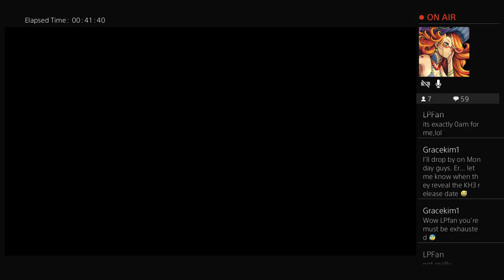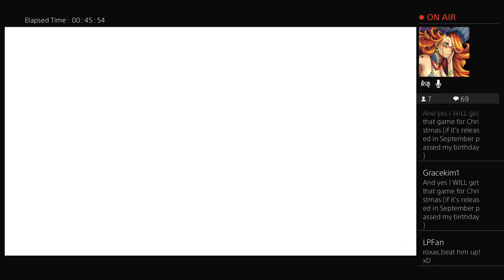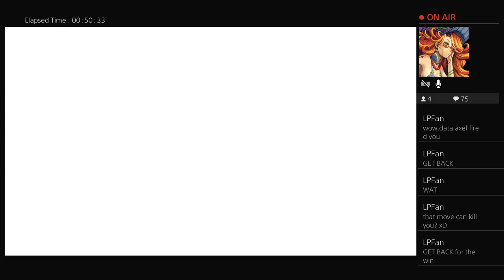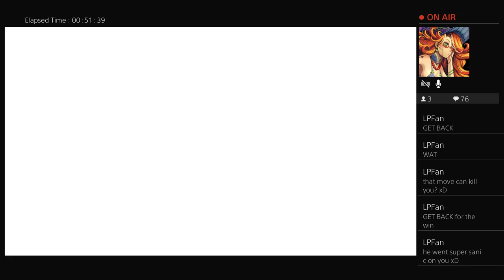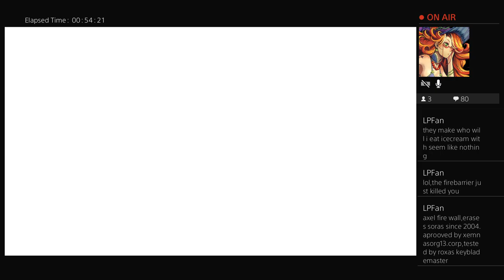Running Fades With The Lingering Will Kingdom Hearts 1.5 + 2.5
Why should you sub? Here on AMAZIAH we the AClassGamers get super deep and hype with games we love! The community is open and governed by me to be a fun environment for all. It's okay to fanboy here to the level of all caps hype, so long as we all respect each other! WE'RE A FAMILY! And it is my content promises: To do my best to bring you all thought provoking or hype inducing content! CHECK OUT THE LINKS BELOW THO